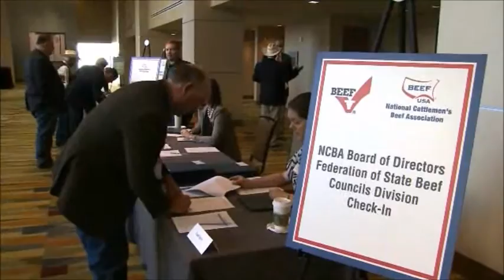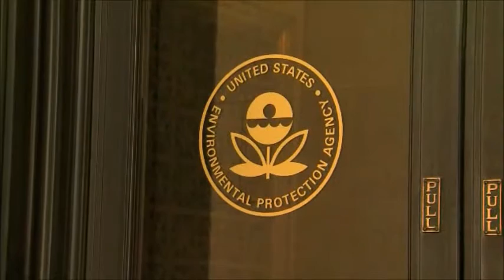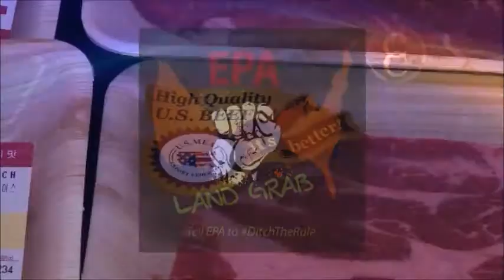Cattle Industry Summer Conference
Russell Nemetz reports on the issues tackled at the 2015 Summer Conference.